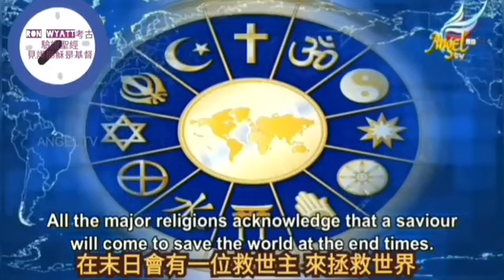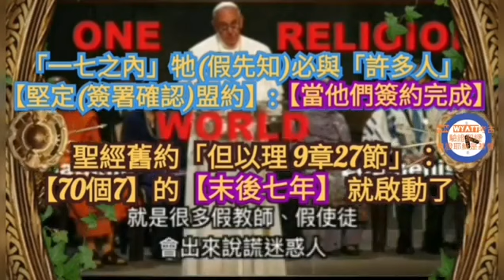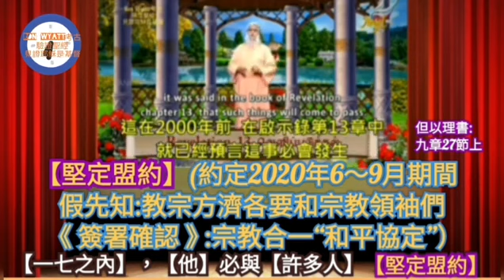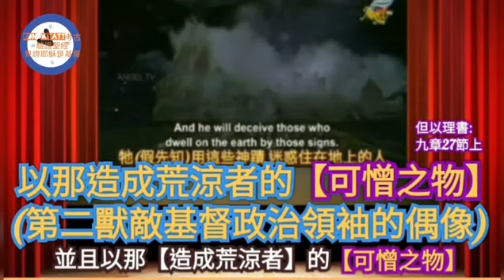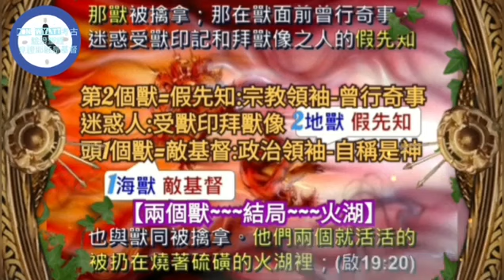【但9:27】一七之内，他必与许多人坚定盟约；一七之半，他必使祭祀与供献止息。那行毁坏可憎的如飞而来，并且有忿怒倾在那行毁坏的身上，直到所定的结局。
【但9:27】一七之内，他必与许多人坚定盟约；一七之半，他必使祭祀与供献止息。那行毁坏可憎的（或作“使地荒凉的”）如飞而来，并且有忿怒倾在那行毁坏的身上（或作“倾在那荒凉之地”），直到所定的结局。

2020年務必儆醒預備【末後七年】【2021年起】即將開始【七十個七】的【和平盟約】梵蒂岡發佈【宗教和平宣導影片】教宗【合約議程】時間表 // 撒督孫大索牧師2020

《Prepare To Meet The End Times!》
《LUKE 21：9 - 11》9 When you hear of wars and uprisings, do not be frightened. These things must happen first, but the end will not come right away.”
10 Then he said to them: “Nation will rise against nation, and kingdom against kingdom. 11 There will be great earthquakes, famines and pestilences in various places, and fearful events and great signs from heaven.
《路加福音 21:9 -11》9 你们听见打仗和扰乱的事，不要惊惶，因为这些事必须先有，只是末期不能立时就到。
10 当时耶稣对他们说：“民要攻打民，国要攻打国，11 地要大大震动，多处必有饥荒、瘟疫，又有可怕的异象和大神迹从天上显现。